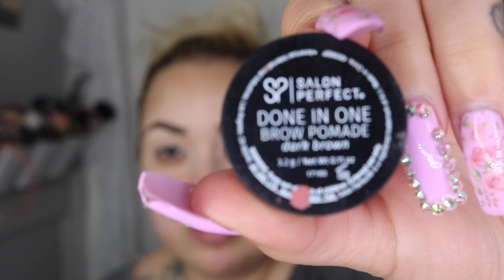Mi primer tutorial en español 😆